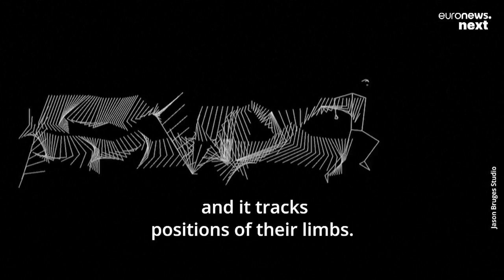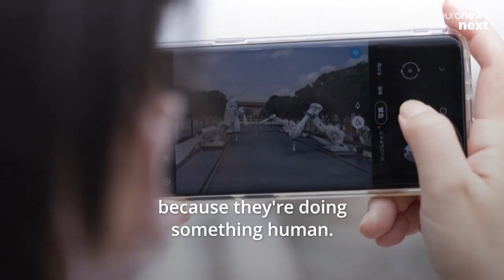Tokyo 2020: Robot gardeners are creating art inspired by the movements of Olympic athletes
The robots, which once made cars, are mesmerising visitors to Tokyo 2020 with their peaceful tracing movements.